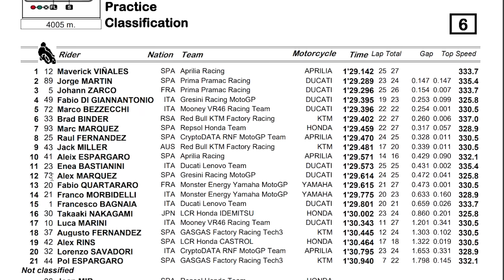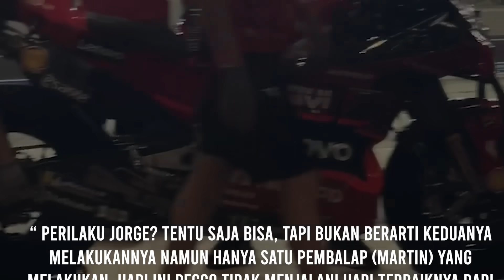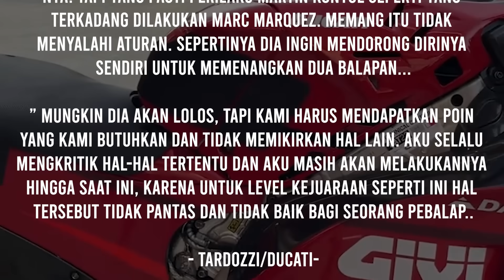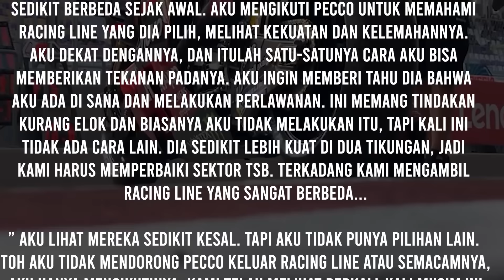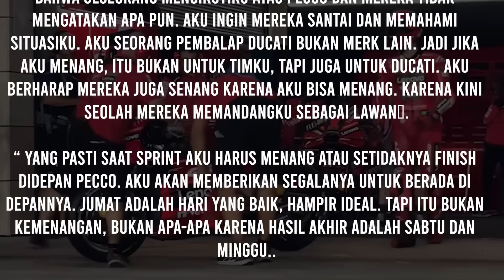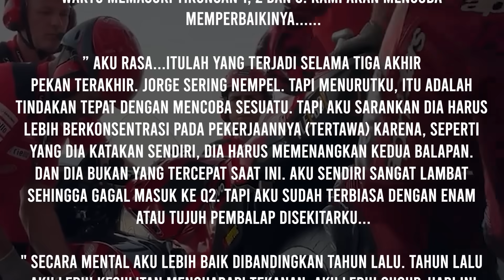Bos Ducati MARAH Besar‼️😱Jorge Martin Siapkan Cara LICIK Kalahkan Pecco ?❌ Alberto Puig di Pecat ?